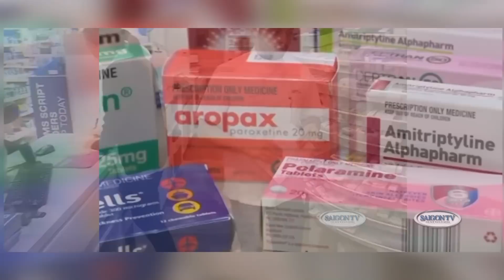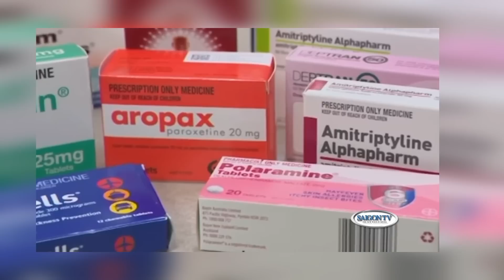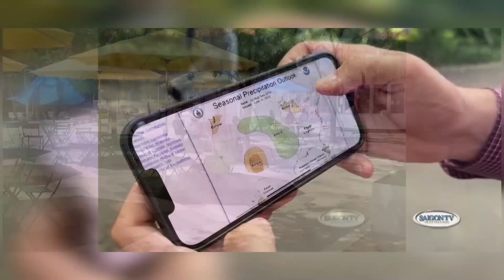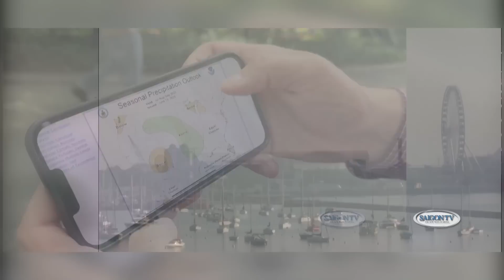Tin Cuối Tuần 7/01/23 | Thời Sự Hoa Kỳ 📺 Một nửa nước Mỹ đang phải chịu cảnh nắng nóng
SAIGON TV📺